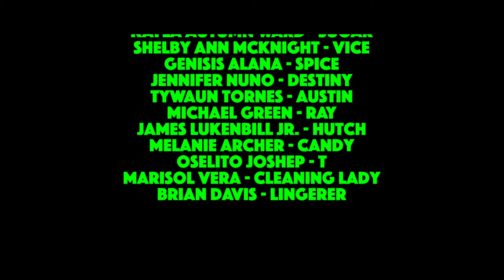THIEVES - EPISODE 8 - "The Final Showdown!"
Dario Studios presents THIEVES.
A hilarious limited series about a group of stoners that steal from drug dealers. Please comment and let us know what has been your favorite part of the series and get ready for the Series Finale next Friday!

Starring
Josh Mathis, Blake Pichon, Michael Campbell and Jayce Wierzbicki.
Directed by Carlos Suarez